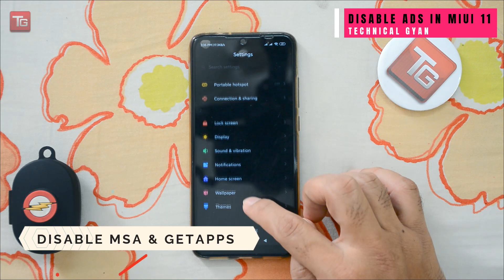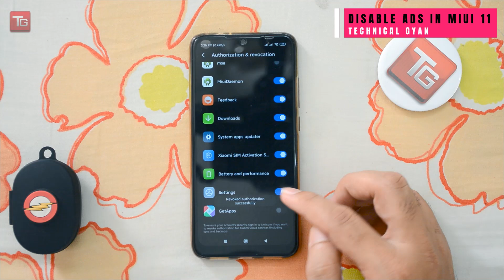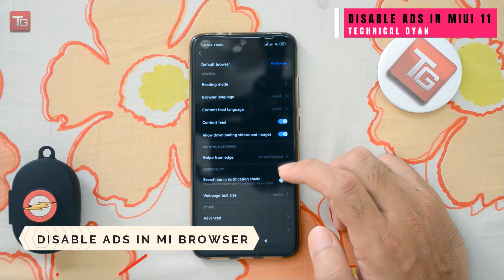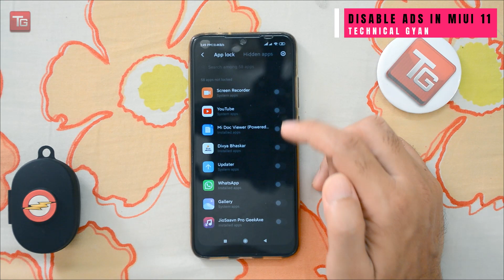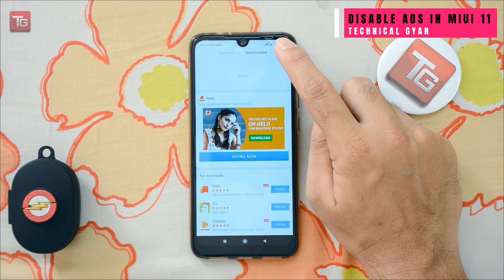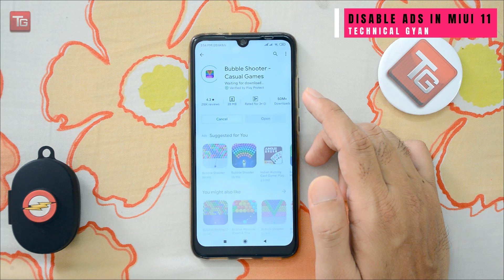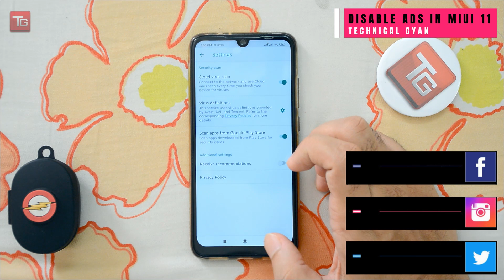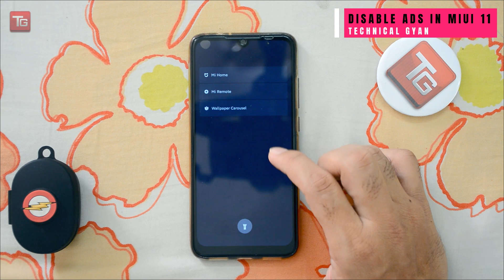How to Disable or Remove Ads in Xiaomi or Redmi Phones on MIUI 11 [NO ROOT - HINDI] 🔥🔥🔥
Dosto, is video mein maine bataya hai kaise aap apne Xiaomi ya Redmi Phones ko System Ads FREE kar sakte hai 100%, simple se steps follow kar ke. Pehle hum remove karte hai system ads, Settings App mein se, then ek ek kar ke baki sab ads bhi disable karte hai, aur banate hai apne phone ko 100% System Ads FREE.

Umeed karta hu aapko ye video jaroor pasand ayega.

MY SETUP:
Camera (Nikon D7500)
MIC (Boya BY-M1)
Tripod (Digitek)
LED Lights

OTHER DEVICES I USE:
JBL C100Si Ear Phones
Mi 20000mAH Power Bank
Smart Watch (Amazfit Bip - Oxy Black)
Smart Watch (Amazfit Bip - Cinnabar Red)
Smart Watch (Amazfit Bip - Kokoda Green)
Seagate 1TB Backup Plus

NOTE: All content used in this video is copyright to Technical Gyan, Use or commercial display or editing of the content without proper authorization is not allowed.

ABOUT: At Technical Gyan, you will find latest technical Videos, Gyan ki Baatein, and a lot more Daily, so keep following.